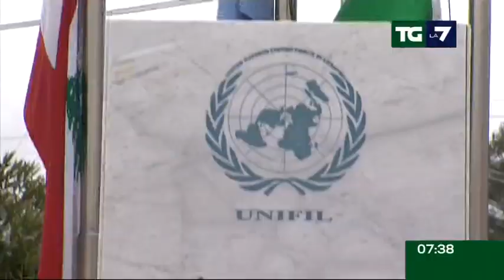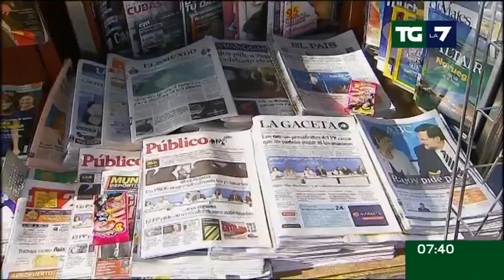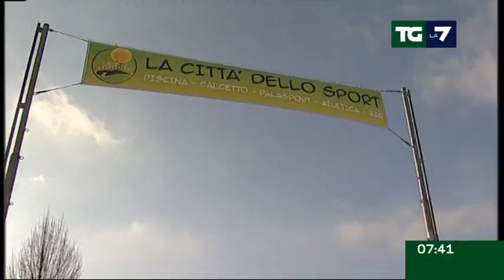Tg La7 - Edizione delle ore 07.30 del 28/05/2011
"In Italia giustizia patologica", ancora uno show di berlusconi al vertice G8 in Francia; "Anche se perdo vado avanti". Il premier esclude crisi di governo legate ai ballottaggi; gravi due dei sei soldati italiani feriti in un attentato contro i caschi blu in Libano; stasera a Londra la finale di Champions League Barcellona-Manchester United.